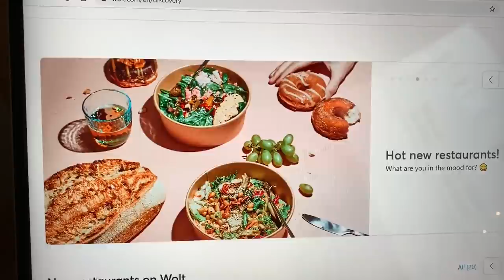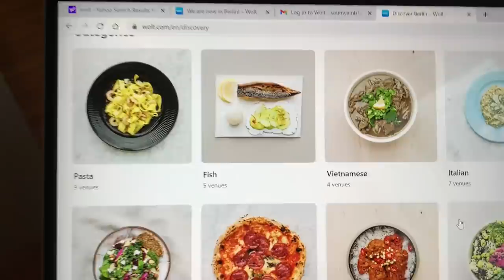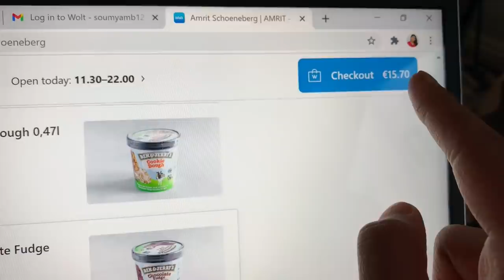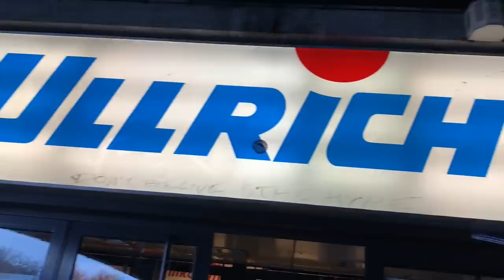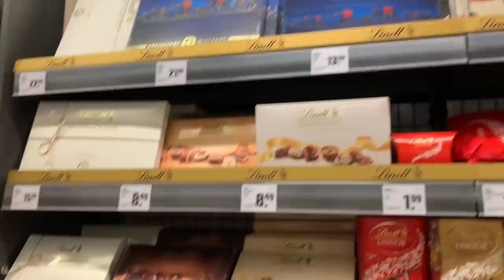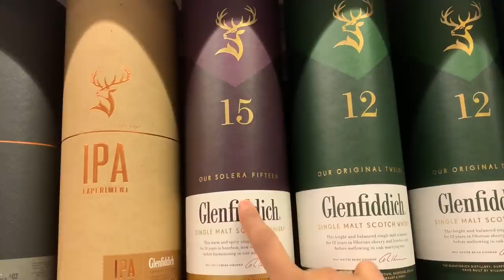Let's Shop to India from Germany! 🇩🇪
✨Outfits shown-

✨Location of Store- Hit Ullrich
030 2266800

theshortydoowop/